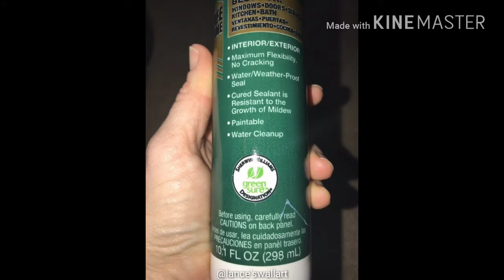Diamond Pattern Wall Art for a nursery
Lance's Wall Art: Diamond Pattern Wall Art for a nursery.